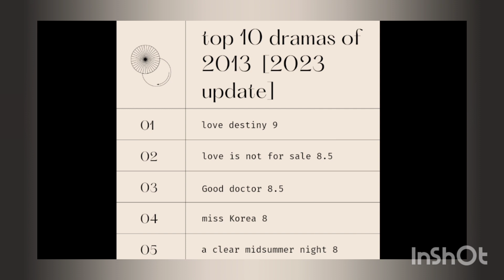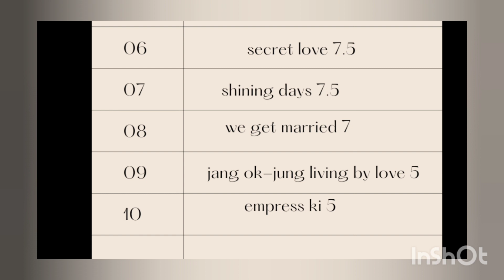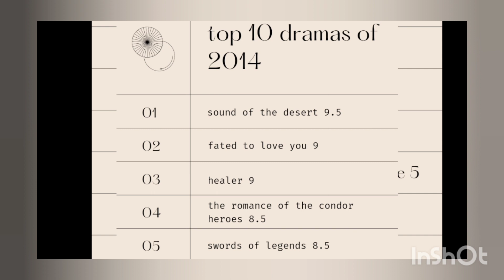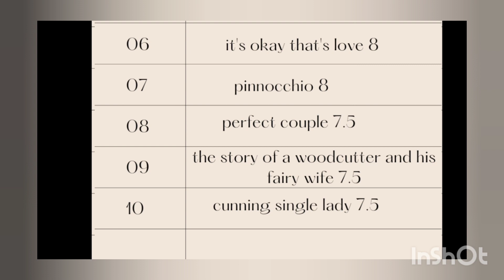Rewind & Review 2013 : the greats the good and the disappointments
0:00 intro
04:29 the great
08:34 the good
11:20 the disappointments
16:35 introducing the 2014 list